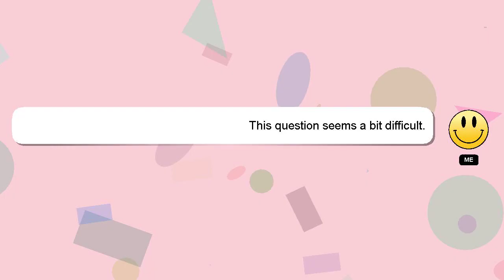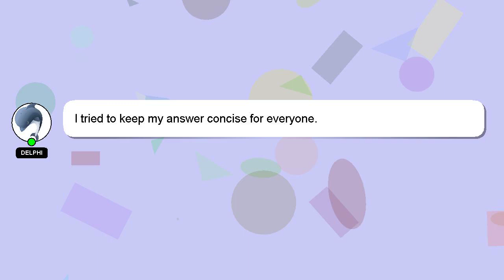How to embrace feminine energy?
Let me give you a quick introduction about myself, Hi, my name is Delphi, nice to meet you. Let me help you get the answers you need to your questions. - How to embrace feminine energy?

A 'heart' from me will indicate my appreciation for your answer.

*2 What we are experimenting :*